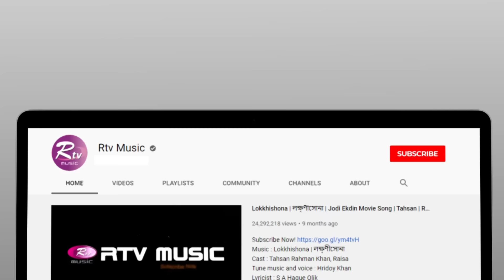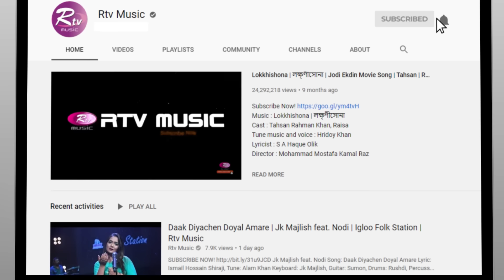Mor Bondhua | মোর বন্ধুয়া | Jk Majlish Feat. Ankon | FOLK STATION, SEASON 2 | Rtv Music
Jk Majlish Feat. Ankon
Bhawaiya Gaan: Mor Bondhua
Keyboard: Jk Majlish, Guitar: Sumon, Bass: Kakon, Drums: Adnan Rushdi
Percussions: Peash, Dotara: Anondo, Flute: Shohag Ahmed
Chorus: Prapti, Shafa

Show: FOLK STATION, SEASON 2
Direction & Edit: Nur Hossain Hira
Assistant Director: Ahad Rahman
DOP: Lutfor Rahman, Prokash, Zakir Hossain, Omar, Jahangir, Shuvo, Sumon